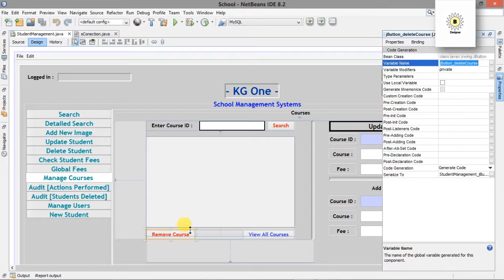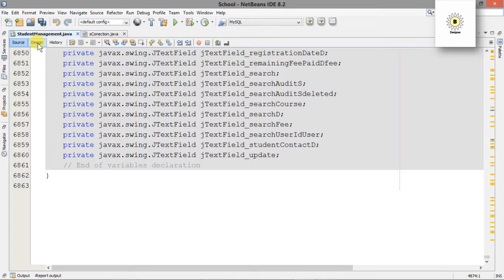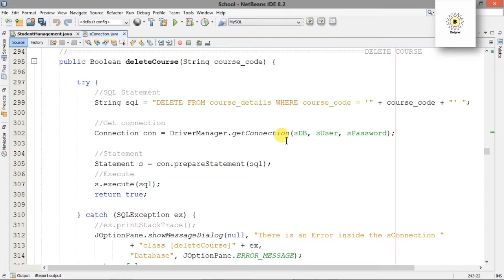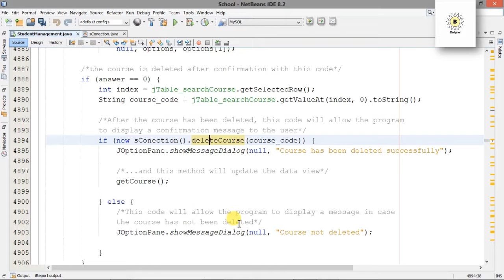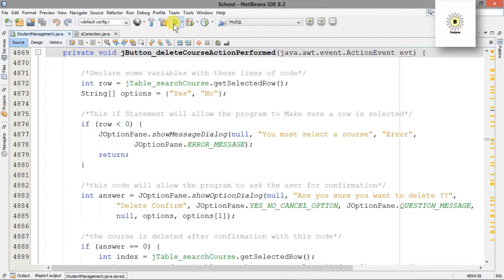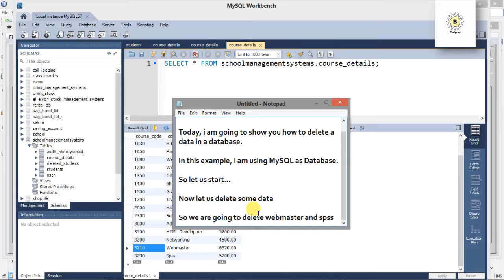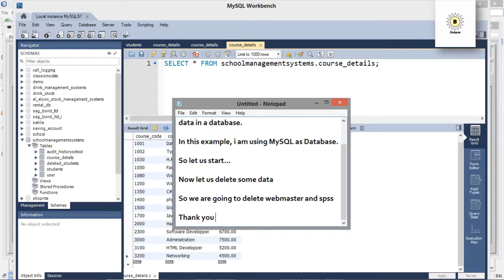How to Delete data from Database in Java Practice by B G W